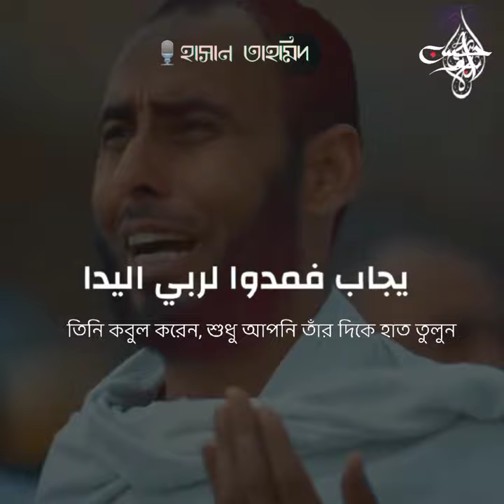ILA ARAFAH -beautiful arabic nasheed on hajj- Hasan Tahmid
NASHEED: ILA ARAFAH
SINGER:HASAN TAHMID